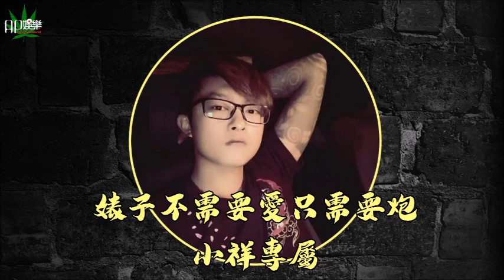Ap娛樂 - 婊子不需要愛只需要炮 (小祥專屬)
⚡ 校園活動.廟會活動.私人派對.國內外活動邀約安排🎬
🎧 Wechat (微信) ID : Apple-pkopko (Ap娛樂) 💗 💗 💗
🔥 客製化個人專屬歡迎詢問~👍👍👍

歌單:
01.Matteo - Panama (泰式電音)
02.地球人都知道我愛你
03.裝 (Ap娛樂獨家)
04.內山姑娘要出嫁 (Ap娛樂獨家)
05.ABC123
06.Love You Like A Love Song
07.出人頭地
08.男人流血不流淚
09.愛情堡壘 (Ap娛樂獨家)
10.被傷過的心還可以愛誰
11.愛情陷阱
12.魔鬼中的天使
13.夜遊上海
14.Sexy Bitch